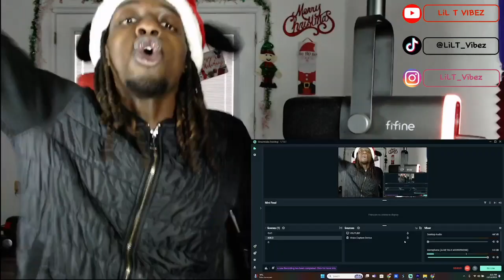Bris - Panhandling Reaction